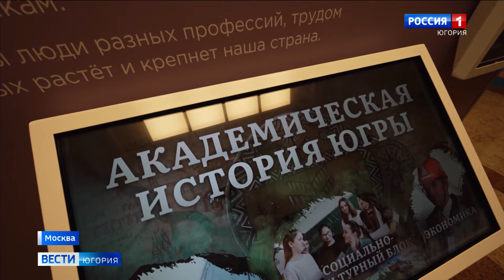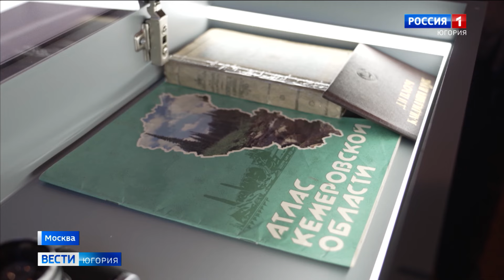По инициативе югорчан на ВДНХ открылась выставка трудовых династий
В Москве на ВДНХ по поручению президента России Югра организовала выставку «Трудовые династии». Экспозиция открылась 30 апреля. Ее инициаторами стала семья Рещековых из Ханты-Мансийска. Это геофизики, общий профессиональный стаж которых составляет более 150 лет.

Смотрите выпуски "Вести-Югория" на телеканале Россия-1 ежедневно по будням:
утром - 5:07, 5:35, 7:07, 7:35, 8.07, 8:35, 9:00
днём - 14:25
вечером - 21:05
И в выходные:
в субботу - 8:00
в воскресенье - итоговая программа "Местное время. Воскресенье" - 8:00